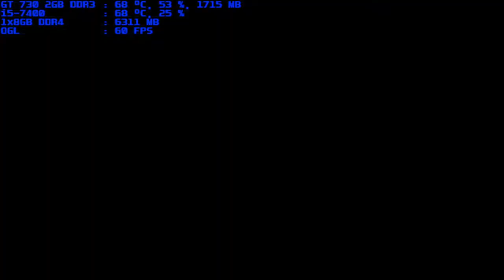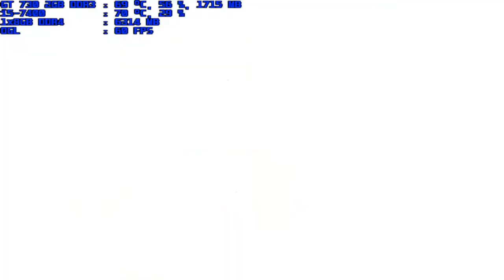mugen 1.1 blue arena infernowalker-ken 1p vs jackpot-devil 1p